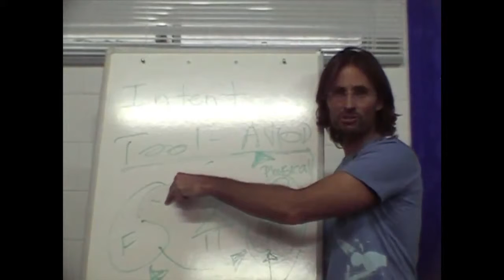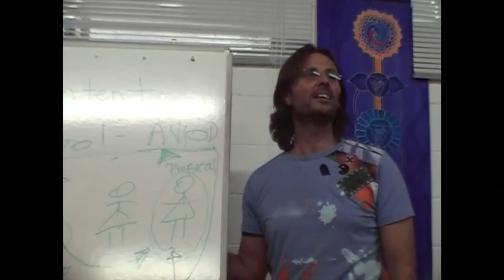Jesus on Freedom, Love and Money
Jesus discusses the nature of true soul level freedom.

dtstart:005505:
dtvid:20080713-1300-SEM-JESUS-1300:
dtmd5:1c1ed699330ed6a01dcebaddddce2af5: